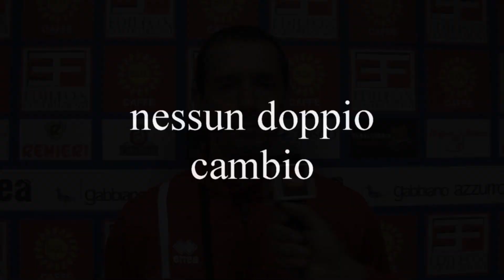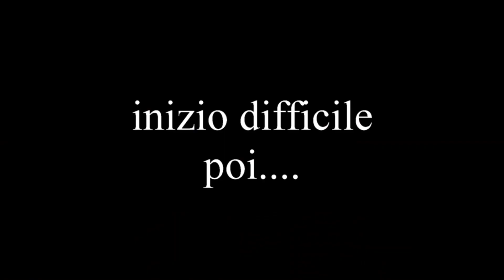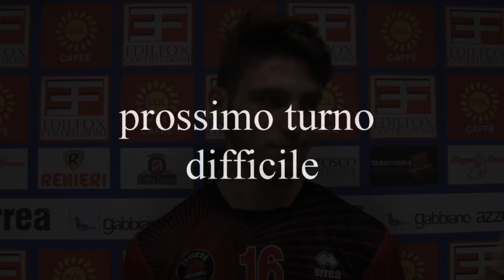Intervista Rolando e Rossi Invicta - Migliarino